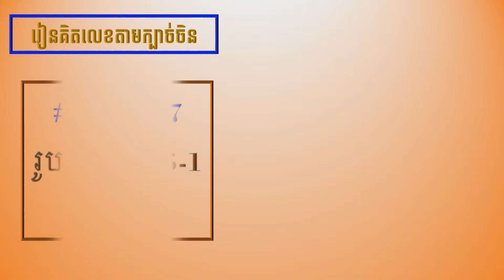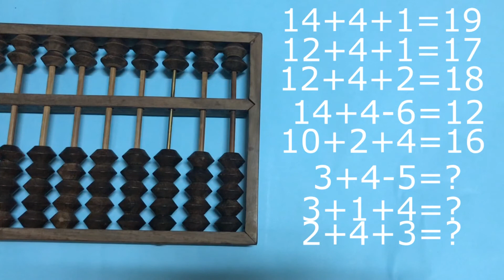#022 Abacus// How to add bit when less// របៀបប្រើរូបមន្តក្បាច់គិតលេខ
# ក្បាច់គិតលេខ
#​ របៀបប្រើរូបមន្ត 4=5-1
ក្នុងរូបមន្តនេះប្រើពេលដែលគ្រាប់ ក្បាច់របស់យើងមិនគ្រប់ ។
សូមទស្សនាជាមួយគ្នា!!!